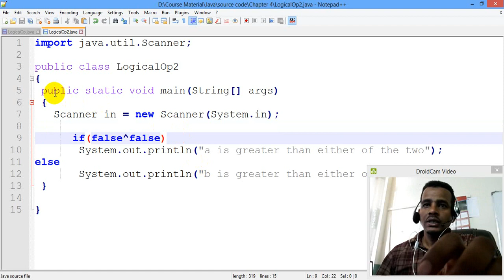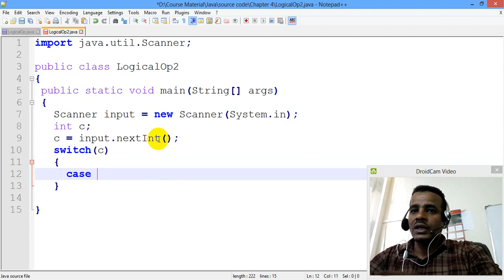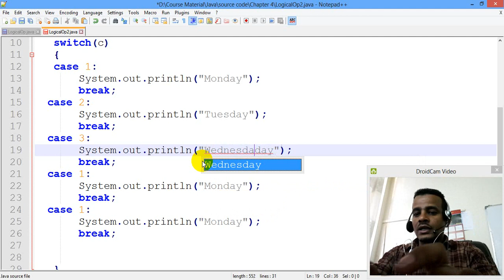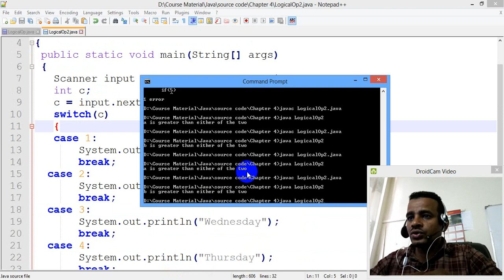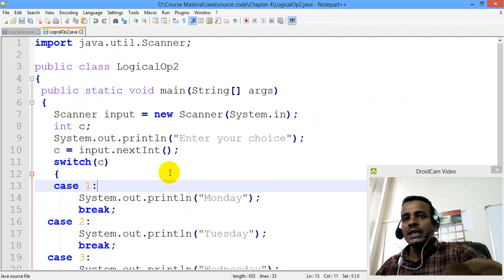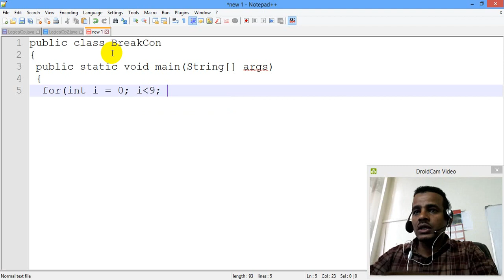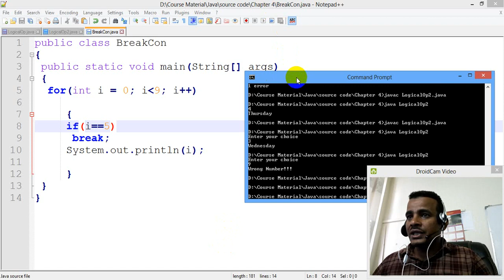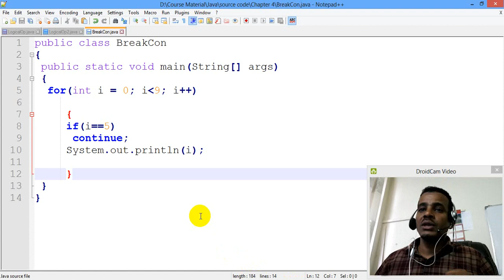Lecture 24: Java Programming Tutorial Switch, Break and Continue statements in Amharic | በአማርኛ